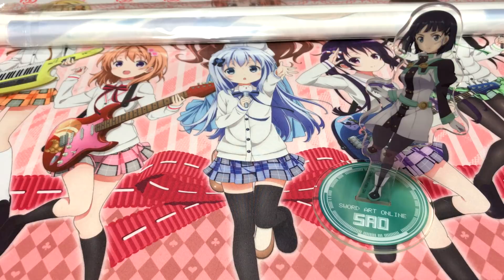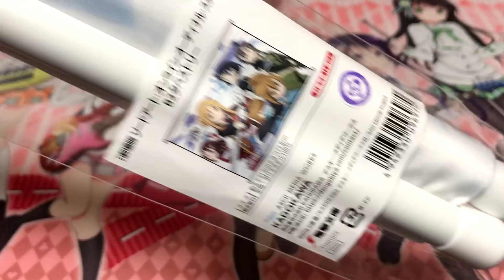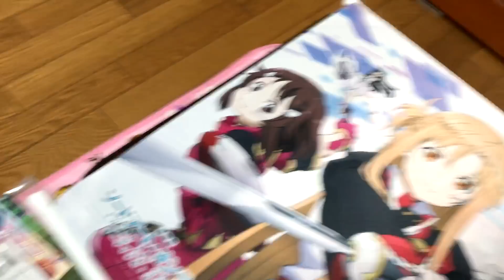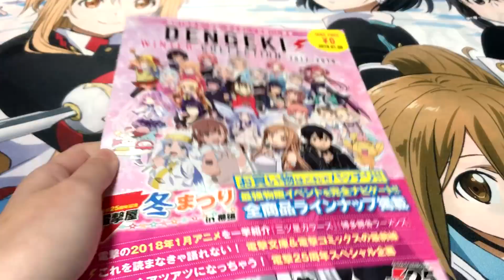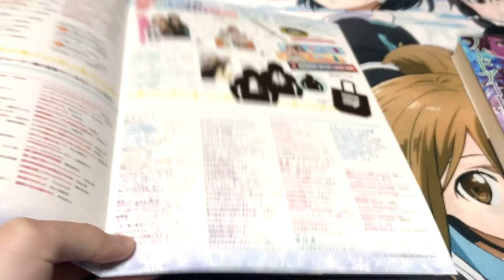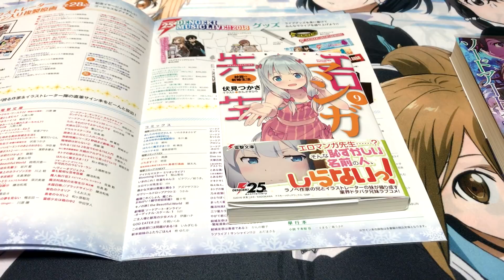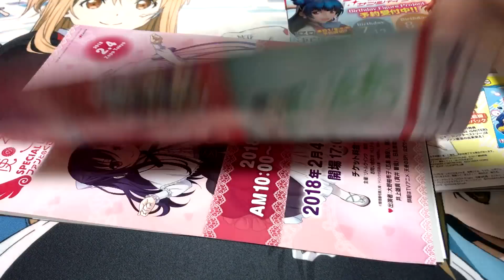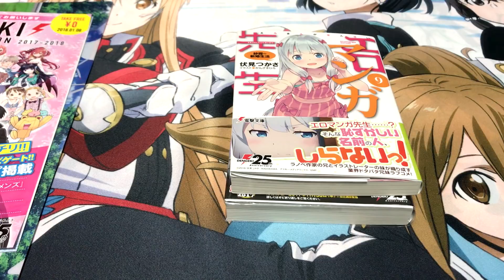買ってきたSAOグッズ紹介！！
今回は買ってきたSAOグッズの紹介です！！

何か質問・コメントやリクエストがありましたらtwitterやコメント欄などにお願­­­­­­­­­­­­­­­­­­­­­­­­­­­­いします！